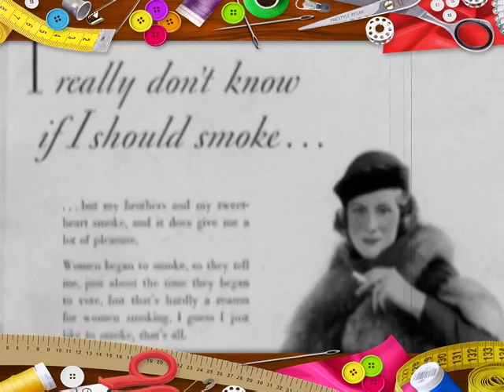09/12/16 Al día con la moda, Jimena Cardona - Flappers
Conoce el estilo de vida de las glamorosas y provocadoras mujeres de los años 20's, las flappers, con Jimena Cardona en Aldíaconlamoda.